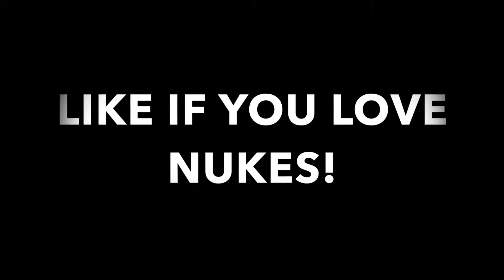*NEW* RAW-SOLAR POWERED FLAWLESS DE-ATOMIZER STRIKE! (MUST HAVE NUKE VARIANT!)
*New* Raw-solar powered live de-atomizer strike! This new nuke variant is a must have for getting easy nukes! To get this weapon you must open rare supply drops from cod days of summer week 2 hack.